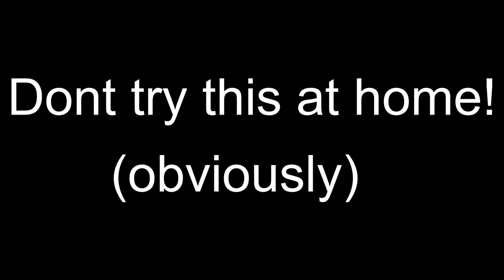INSANE ROPE SWING MISSION From 100 Meter Bridge!!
A devious rest day mission, expect a return to normal programming in the future. Last track is by me, go check out dj lemon juice on soundcloud

*Also, dont try setting one of these up yourself unless you really know what you are doing, you might die or get injured or stuck or arrested, none of which are good outcomes*